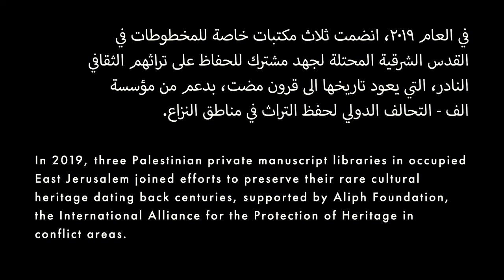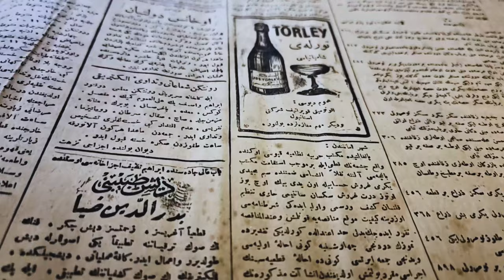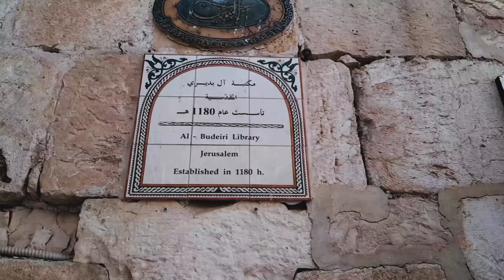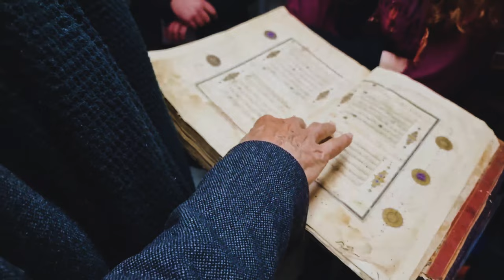Three Families & Three Libraries - (Official Film)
Three Jerusalem Manuscript Libraries join efforts to preserve vulnerable Islamic and Arab cultural heritage in the city. Produced by Nun Films in collaboration with the Khalidi Library Jerusalem and ALIPH.